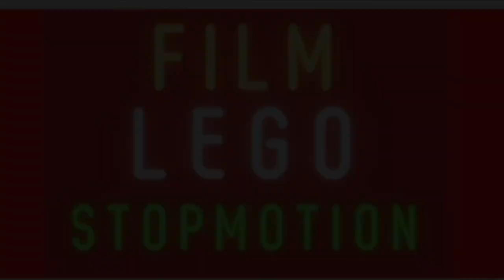Scène LEGO stop motion - Construction et bataille entre des villageois et des voleurs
Bataille entre villageois et voleurs! Mais qui va gagner?
Animation en 12 images par seconde, en stop motion et avec 1400 photos.